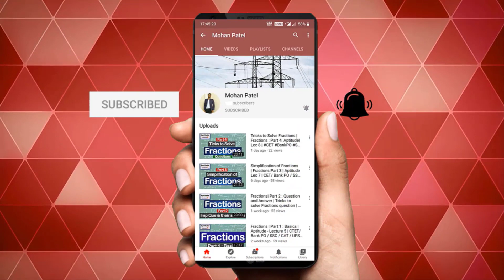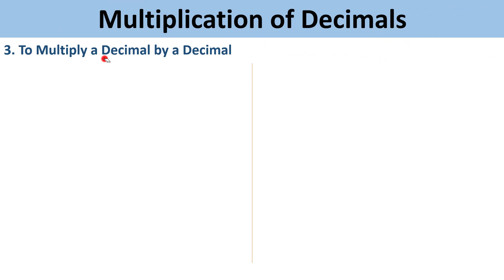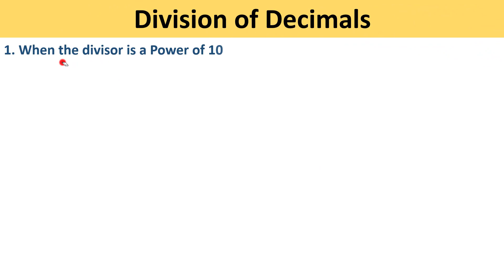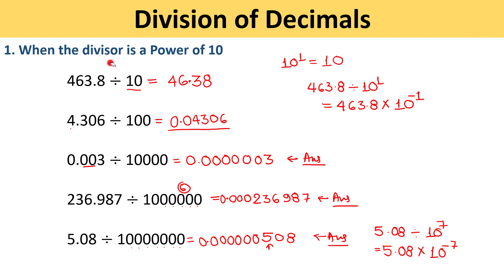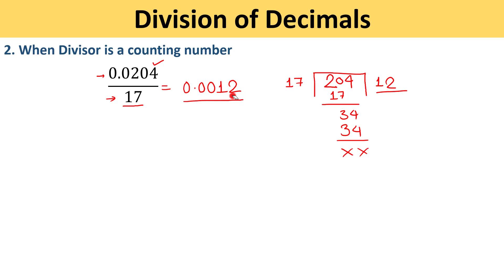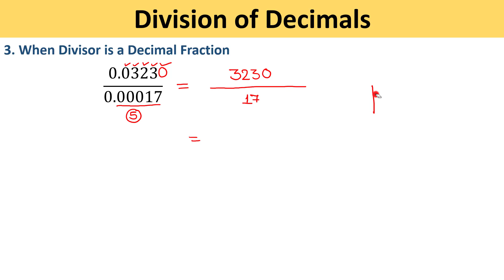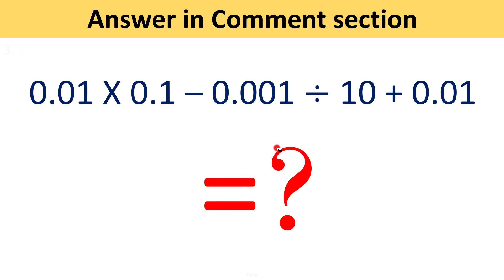Multiplication and Division of Decimals | Decimal Fractions : Part 3/6 Aptitude Lec 11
Topics: Multiplication & Division of Different types of Decimals, Magical tricks to obtain quick answer with Solved examples.
Chapter : Fractions || Subject : Quantitative Aptitude || Lecture: 11
For : Various Competitive exams Like CTET BankPO SSC CAT UPSC RRB NTPC etc.

Chapters :
00:00 Introduction
01:07 To multiply by Power of 10
04:18 To multiply by a Whole number
06:21 To multiply By a Decimal
08:50 When divisor is Power of 10
12:46 When divisor is counting number
13:44 When Divisor is Decimal Fraction
15:57 Conclusion
About: Mohan Patel is a YouTube Channel, where you can watch lectures of Aptitude(for various competitive exams) & Network Theory(For Electrical Engineering Students). These Videos are prepared by Mohan Patel, working at NTPC ltd.